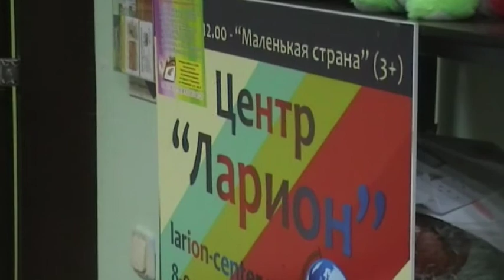Ёлка в "Ларионе" 23.12.2017. Макс Повалишин - Дедушка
Центр "Ларион" в г. Раменское предлагает:
Проведение творческих мастер-классов для детей и взрослых. Выпуск литературы для детей. Проведение детских праздников. Оформление детских площадок и живых уголков, обслуживание аквариумов. Организация и проведение выставок, фестивалей.  Галерея, издательский дом, креатив-центр. Юридическая помощь в решении сложных жизненных ситуаций.